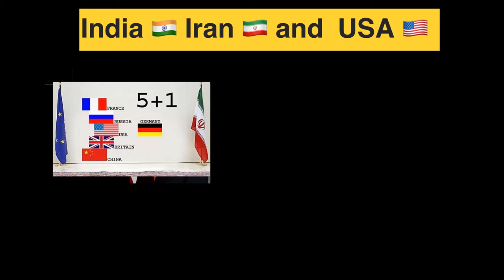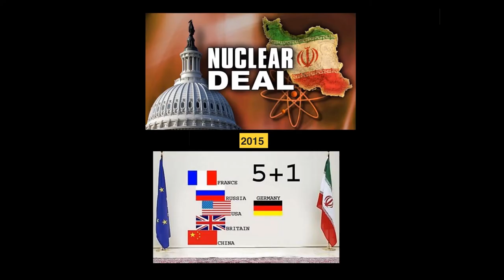International Relations for KPSC | India Iran USA